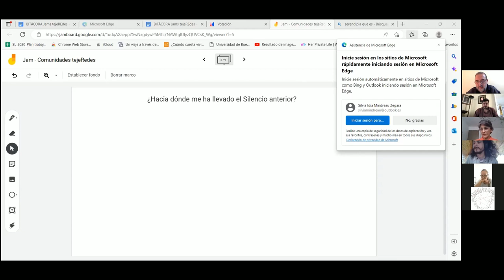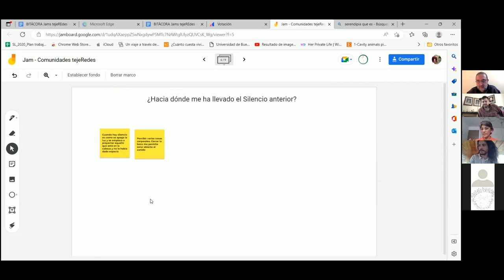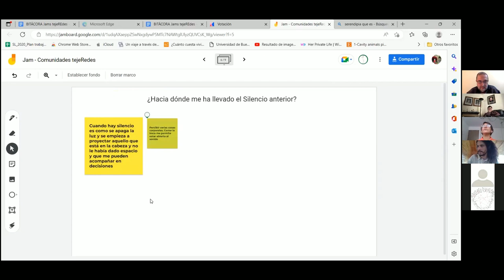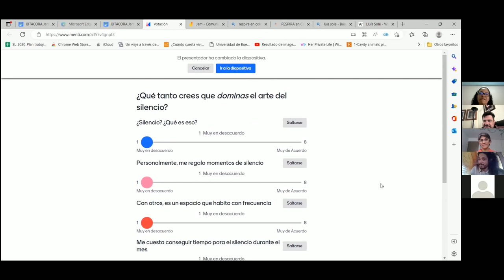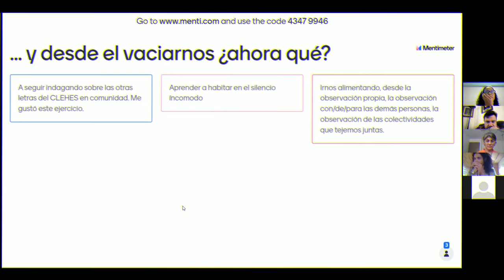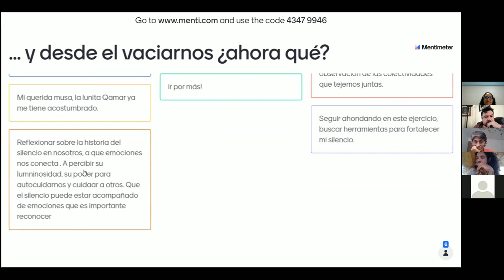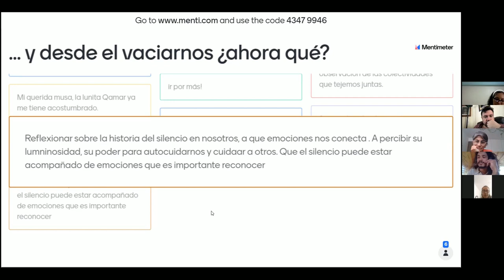2da Jam conversacional - Explorando el Silencio en el CLEHES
¿Cómo tejes con tejeRedes?
La cultura y la metodología tejeRedes tienen como columna vertebral una herramienta que, como dicen Soledad Saavedra y Osvaldo García, es como una lupa que es además gratuita: el CLEHES (Cuerpo + Lenguaje + Emociones + Historia + Eros + Silencio).
En esta segunda jam comunitaria nos dimos el regalo de conversar sobre el último de sus ingredientes: el Silencio, que da cuenta de nuestra relación con la espiritualidad para observarnos íntimamente en los propios espacios de aprendizaje

EQUIPO DE ESTE ENCUENTRO:
Pato, Silvi, Marinel, Sebas y Lau.

¿Te gustaría saber qué nos resultó?